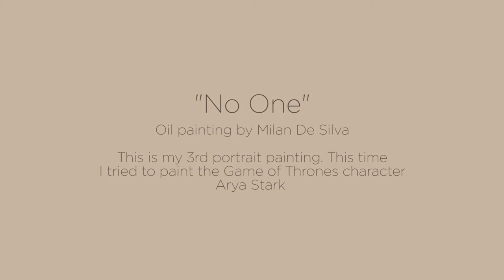Arya Stark Oil Painting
"No One"

Oil on 16" x 20" Canvas Paper

- Winson and Newton oil paints
- Colours - Red, Blue, Yellow, Burnt Umber and White
- 100% cotton Canvas paper - phoenix
- Mediums - Refined Linseed Oil - Winson and Newton
- Brushes - one detail brush, Sable hair Filbert, Hog Hair Flat and Synthetic Flat brushes
- Pallet - Glass Pallet home made
- Pallet knife
- Paper towels ( I used to wipe the brush)